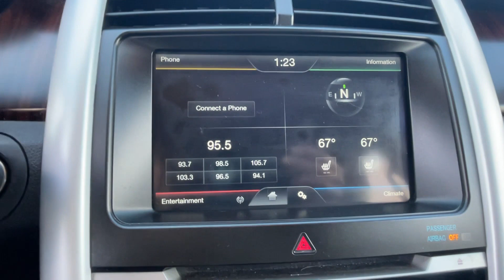2011 Ford Edge Limited Vicksburg, Fulton, Schoolcraft, Portage, Pavillion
2011 Ford Edge Limited 2FMDK4KC0BBA06856 Video